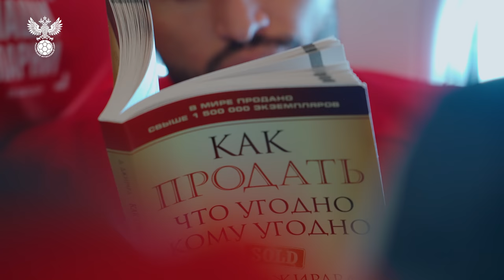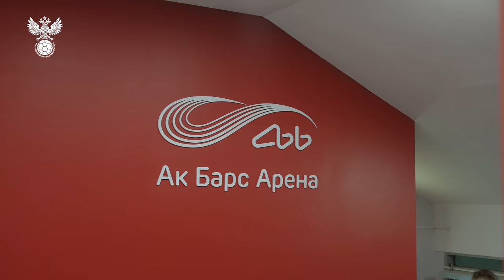Сборы. День 5. Перелёт в Казань, чак-чак для Карпина и баскетбол Ахметова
НашиПарни прилетели в Казань, где 8 октября сыграют против сборной Словакии. Из нового видео вы узнаете, какие книги в самолёте читали футболисты, как горячо команду встретили в аэропорту и посмотрите на предматчевую тренировку!